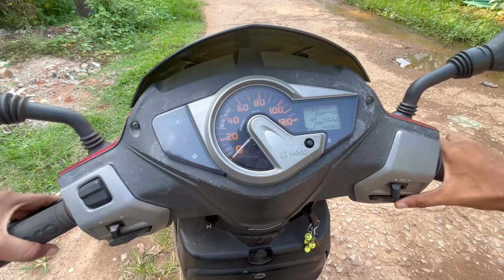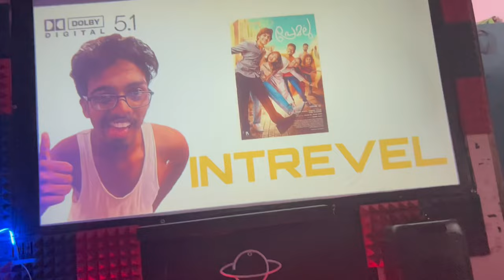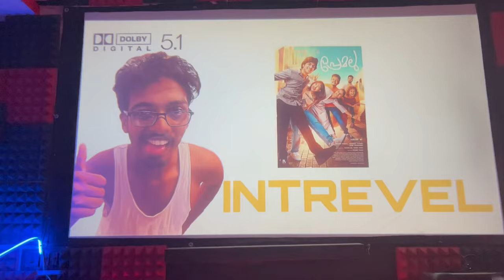Premalu Home theatre show | comedy | Home Cinemax Action dude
This video is a short sketch of watching Premalu Malayalam movie in our home theater. This is such a comedy humor included entertaining video.